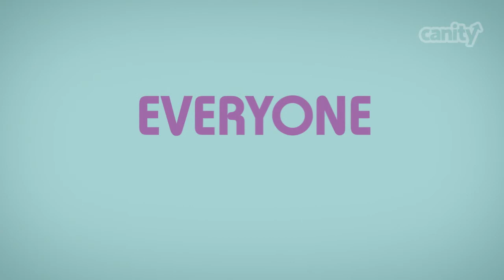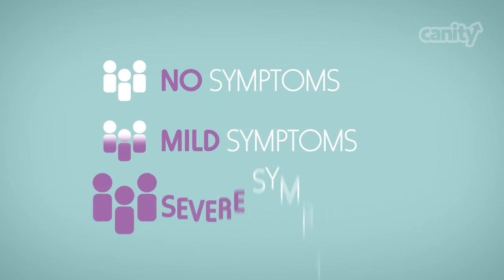Learn about Covid-19 and staying safe at work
The COVID-19 virus is a coronavirus that causes respiratory infections. It affects all people of all ages, genders, and ethnic backgrounds. It can be dangerous for any person. Practicing good hygiene is the best defence against COVID-19 and against most other viruses. If you experience symptoms, you should report immediately to your employer and seek medical advice.

00:00 – Intro
00:12 – How can COVID-19 be spread?
00:34 – Common symptoms of COVID-19.
01:24 – The best defence against COVID-19.
01:37 – Outro